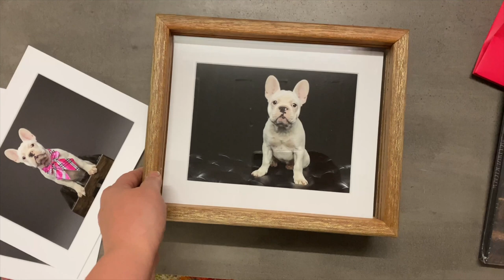Banjo + Izzi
A look at the chosen images and finished products from Banjo and Izzi's Studio Session last year.